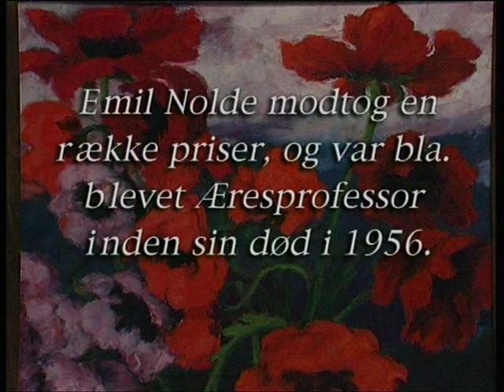Emil Nolde Arken 1996 0401